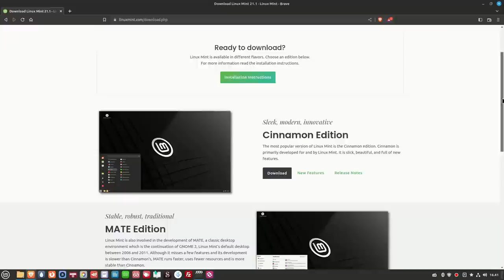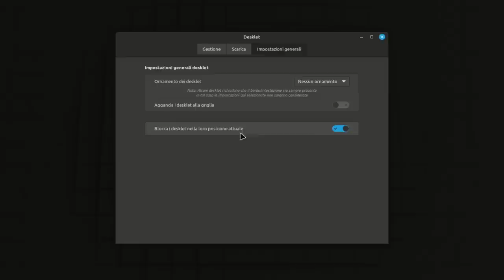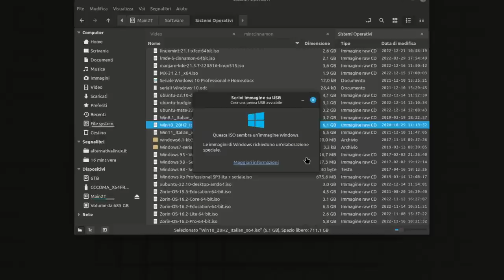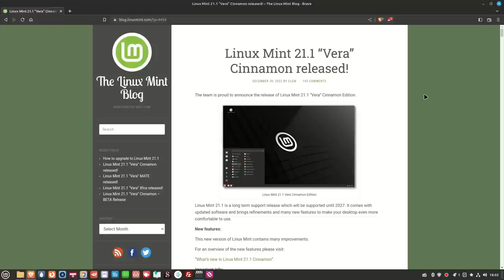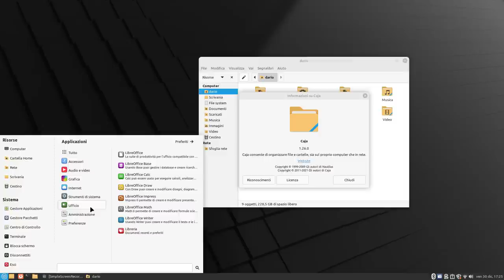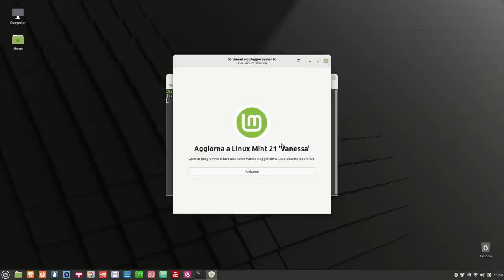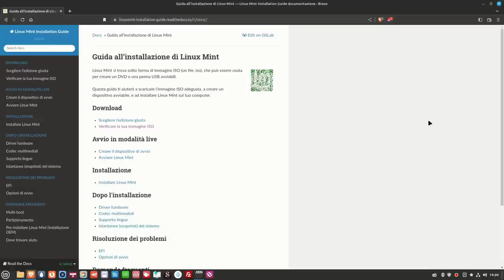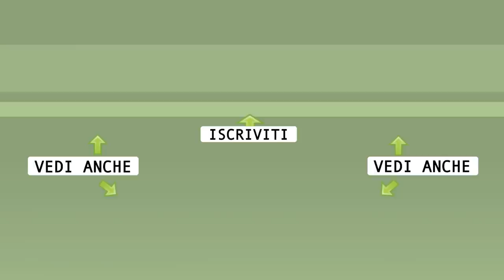Linux Mint 21.1: recensione e prove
La mia recensione di Linux Mint 21.1, le novità, i miei test con le 3 edizioni e tanto altro.

0:00 Sommario
0:32 Introduzione
2:06 Un nuovo aspetto
6:53 Nuovo gestore bluetooth
8:05 Verifica di file ISO
10:06 Crea USB avviabile
10:56 Gestione schermi
11:35 Gestore applicazioni
12:45 Gestore aggiornamenti
13:08 Dotazione software
14:08 I miei test
16:22 Test Cinnamon
17:18 Test MATE
19:29 Test Xfce
20:37 Perché Linux Mint
23:02 Aggiornare?
27:52 Come provare Linux Mint
29:09 Trovare info e aiuto